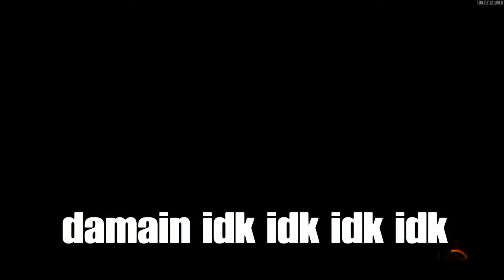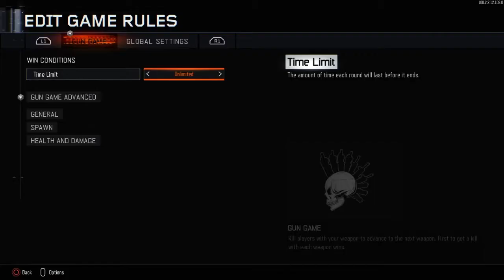"What is Gun Game?" (Call of Duty Black Ops III Funny Moments Gun Game)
Hey guys kingdragon here! i hope you enjoyed this video if you did be sure to leave a like and WATCH THE WHOLE VIDEO PLEASEEEEEEEEEEEE i beg its really funny and i love it and you guys should too! i played with @blazedave40 and other friends!

PLATEFORMS DOWN BELOW!